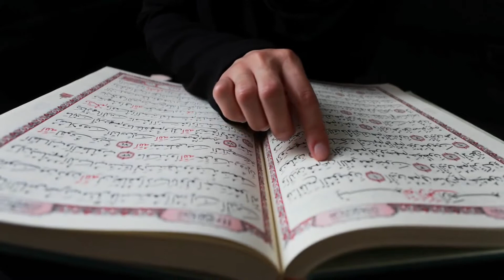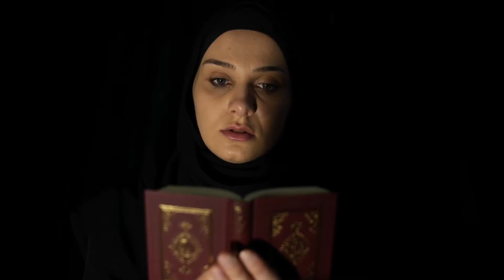Talwaar chalaana bhul gaye maidaan main nikalna bhul gaye | naat e Pak | zabardast naat e Pak